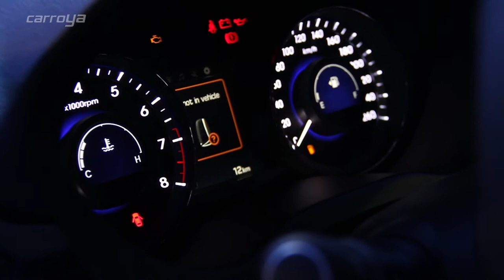Conozca el nuevo Hyundai Azera de venta en Colombia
Hyundai lanza en Colombia la versión renovada del Hyundai Azera, con su motor V6 de 3 litros y 247 caballos de fuerza a 6,400rpm,  uno de los más potentes de su segmento. Este carro de lujo está exhibido en el Salón del Automóvil de Bogotá.